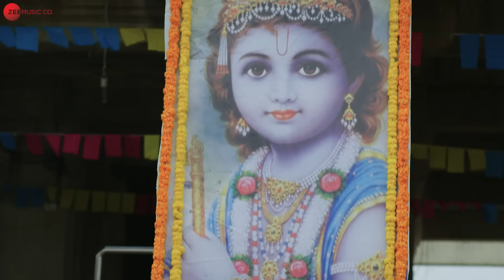Hey Krishna - Krishna Tulasi | Aishwarya & Dileep Shetty | Arun Kaundinya | M. Sai Madhukar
KRISHNA TULASI - a primetime show premieres on 22nd Feb 2021, Mon to Sat at 6.30PM on ZEE Telugu.

Album: Krishna Tulasi
Singer: Arun Kaundinya
Lyrics: Mounasri Mallik

Cast: Aishwarya & Dileep Shetty
Production House: RK Teleshow
Director: Bachali Shiva